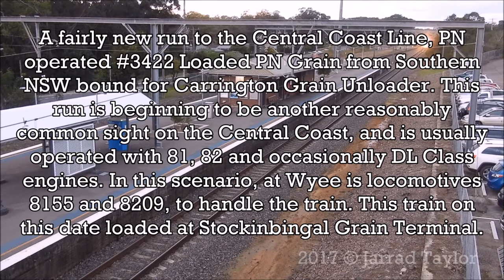8155 & 8209 | Stockinbingal to Carrington | June 2017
Pacific Nationals run #3422 with 8155 and 8209 with loaded PN Grain to Carrington, seen at Wyee in June 2017.

JT loves engaging and talking with his fans, so should you! You can message JT on YouTube or Social Media and he will most likely respond.

HUNTER VALLEY TRAINSPOTTING is a legal trainspotter, with wide knowledge. HVTV is experienced and has been trainspotting for 6 years.

HVT Managed by JT Garbo Productions (YTC)